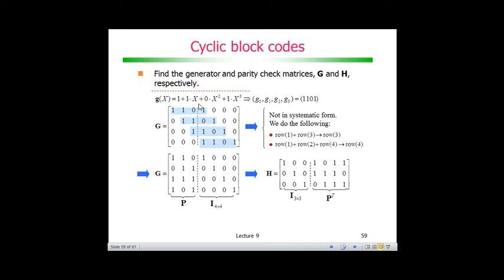Codificação de Canal com Códigos de Bloco: Matrizes G e H de cíclico